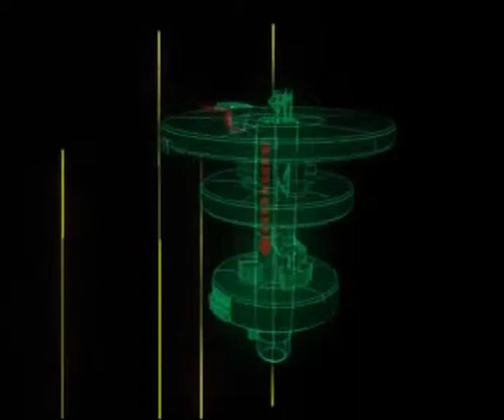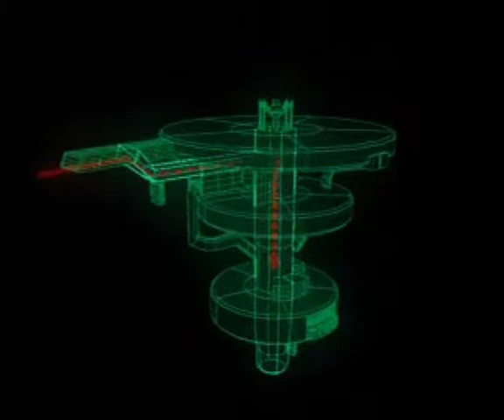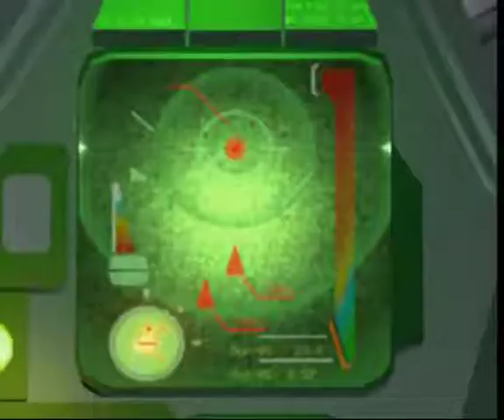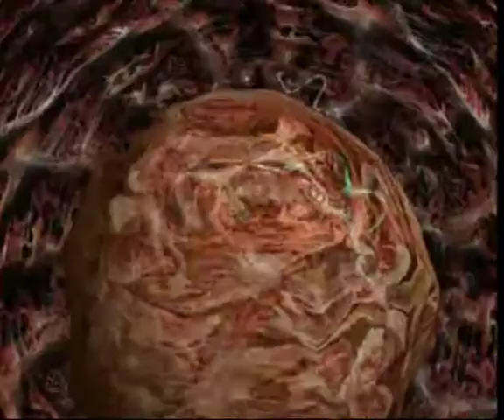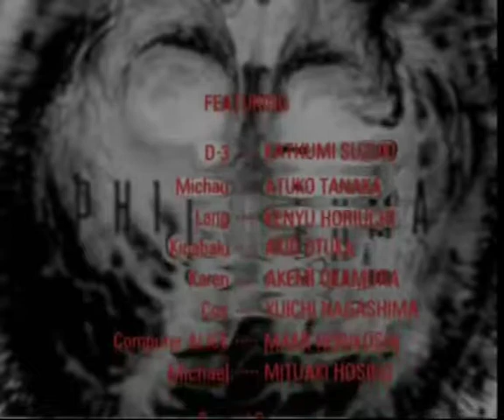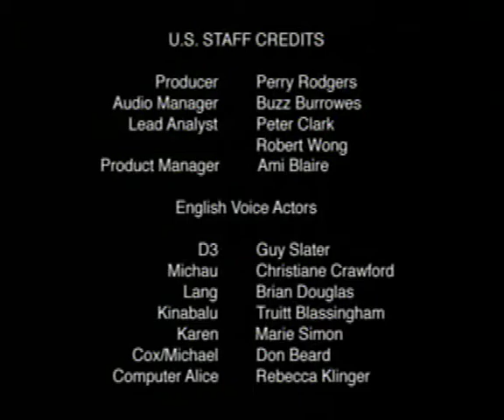PHILOSOMA | Gameplay Walkthrough | Playstation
No commentary. A recently colonized alien planet named Planet 220 reports a devastating attack by an unknown force and requires assistance. Alpha and Bravo teams are called in, but after enemy contact is made, the team fails to respond. The player assumes the roles of D3, a rookie pilot, as well as his commander and Charlie squadron Commander Nicolard Michau. Each are piloting the latest space fighter ships, the F/A-37 Strega, in an attempt to neutralize the unknown threat. However, a horrible secret hidden in the battle awaits them.